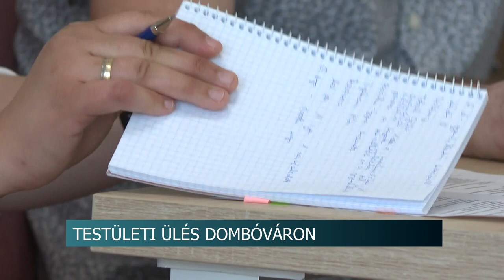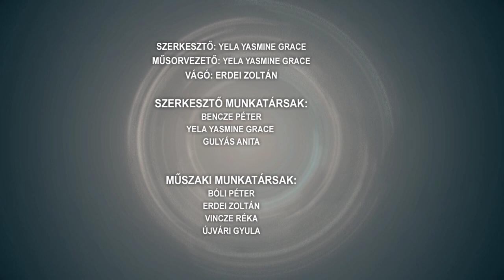Híradó - 2023.05.31.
Tartalom:
- Tökéletes pihenés - megújult a szálkai strand
- Hűsítő ligetek program - Tolnán ültették el az 555. fát és 1110. cserjét
- Vállalkozóvá válást elősegítő program indul
- Testületi ülés Dombóváron - az egészségügy, a költségvetés és a vállalkozások segítése volt napirenden
- Focimezekkel verte át az áldozatait - 33 esetben csalt ki pénzt vevőitől a férfi
Regionális hírek:
- Több mint 15 milliárd forintos japán beruházás Pécsen - 170 új munkahely jön létre a vármegyeszékhelyen
- Összefogás, lobbizás, gazdasági fejlődés - Vállalkozások és döntéshozók a baranyai felzárkózásért
- Áttörés - egy csepp vérből megállapítható az immunműködésünk